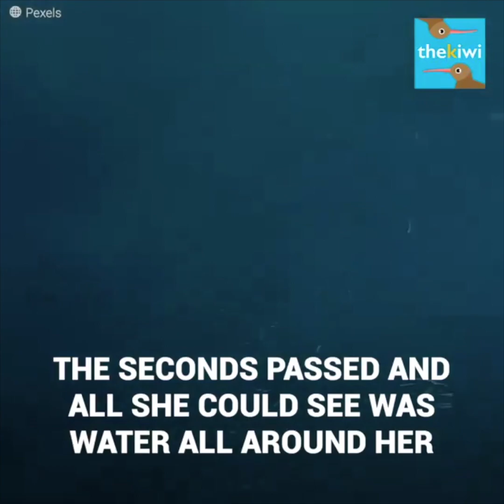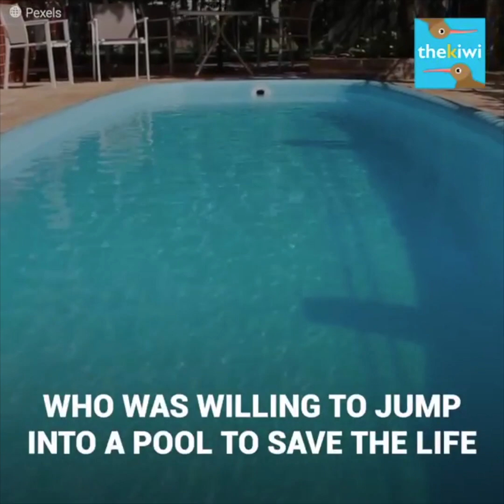Puppy falls into the pool and his best friend saves him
"Kiki", a German Shepherd puppy, was in the middle of a tragedy. In his excitement to run to the door, he stumbled and started to panic until a pair of arms pulled him out of the water.